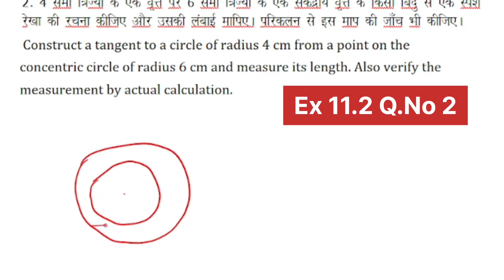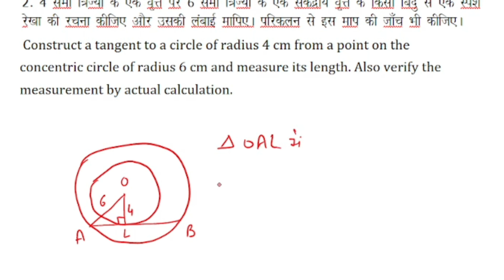Ex 11.2 Q.No.2 Class10Math constructions (रचनाएं) HBSE|NCERT|CBSE|HPSEB|All other state boards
11.2 Q.No.2  Class10Math constructions (रचनाएं) HBSE|NCERT|CBSE|HPSEB|PUNJABBOARD|UP|MP|UK|BIHAR|

Ex 11.1
Ex 11.2

what is similar triangle?
what is tangent of circle?
What is line ?
what is line division?
what is parallel lines?
Which book is best for  Class 10 maths?
Is Construction class 10 Easy?
How many exercises are there in Construction Class 10?
What is similar triangle Class 10 definition?
How many tangents a circle can have?
त्रिभुज क्या है?
समरूप त्रिभुज क्या है?
वृत्त की स्पर्श रेखा क्या है?
लाइन क्या है?
रेखा विभाजन क्या है?
समानांतर रेखाएं क्या हैं?
कक्षा 10 के गणित के लिए कौन सी किताब सबसे अच्छी है?
क्या रचनाएं कक्षा 10 आसान है?
रचनाएं कक्षा 10 में कितने अभ्यास हैं?
समरूप त्रिभुज कक्षा 10 की परिभाषा क्या है?
एक वृत्त में कितनी स्पर्श रेखाएँ हो सकती हैं?

Class VIII
Rational Numbers
परिमेय संख्याएं